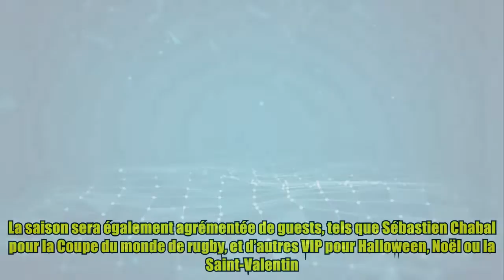Scènes de ménages : un clin d’œil pour Huguette (Marion Game) annoncé pour le prochain prime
Scènes de ménages : un clin d’œil pour Huguette (Marion Game) annoncé pour le prochain prime Depuis 2009, Scènes de ménages est l’une des émissions de télévision les plus populaires de France. Avec des millions de téléspectateurs quotidiens, la série a su captiver le public grâce à ses histoires d’amour, d’humour et de coups de gueule. L’un des couples les plus emblématiques de la série était celui formé par Huguette et Raymond, interprétés par Marion Game et Gérard Hernandez. Malheureusement, Marion Game est décédée en mars 2021 à l’âge de 84 ans, laissant derrière elle un vide immense dans le cœur de ses fans. Pour rendre hommage à Marion Game et à son personnage Huguette, les producteurs de Scènes de ménages ont décidé de lui faire un clin d’œil lors de la prochaine émission spéciale. Bien que Marion Game soit irremplaçable, les producteurs ont décidé de continuer la série en entourant Raymond avec de nouveaux personnages. Gérard Hernandez, qui incarne Raymond, a également exprim